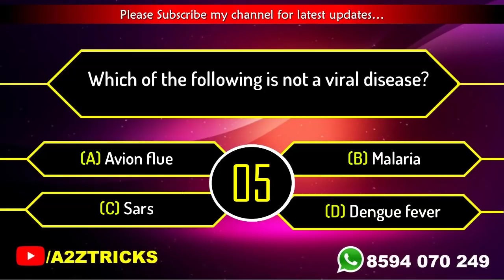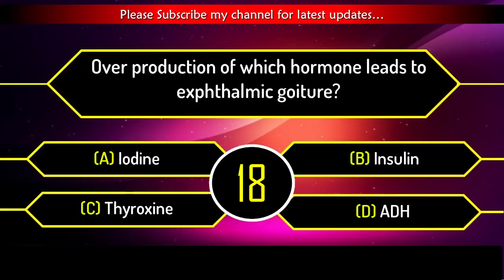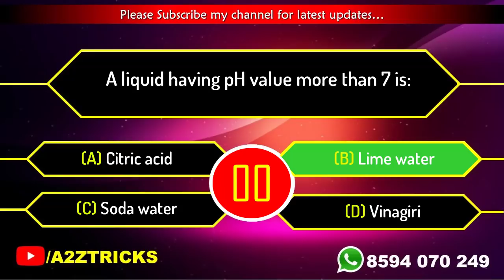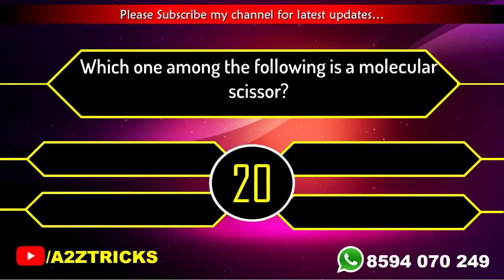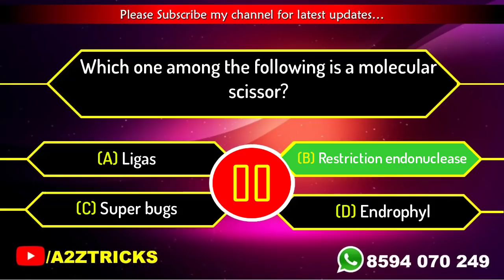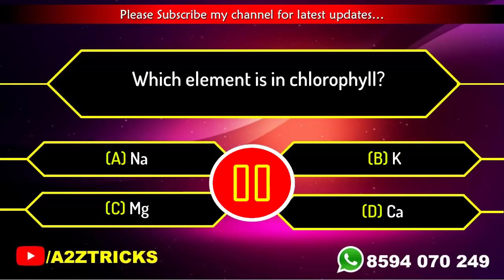Daily GK Questions Episode#17 | Kerala PSC Previous General Knowledge Questions Quiz | A2Z Tricks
This Video contains important GK (General Knowledge) previous questions of Kerala PSC Degree and plus two level examinations. The questions and answers of this video are very important for all competitive exams like PSC,SSC,RRB,BANK,P.O,LIC,CGL,UPSC and all other exams. So, I suggest you to watch this video till the end. It will help you to grow your General Knowledge in every field.